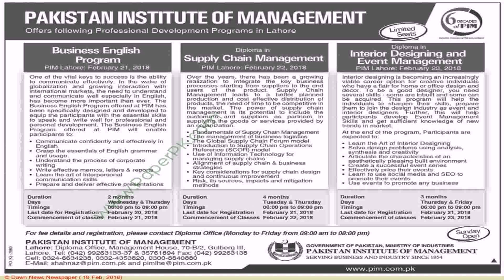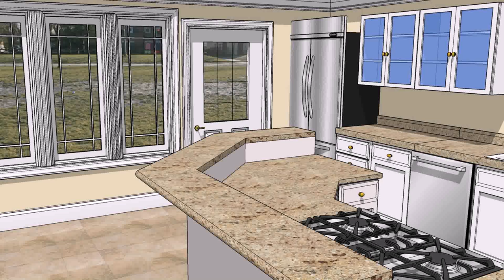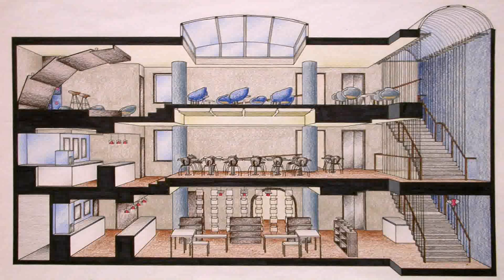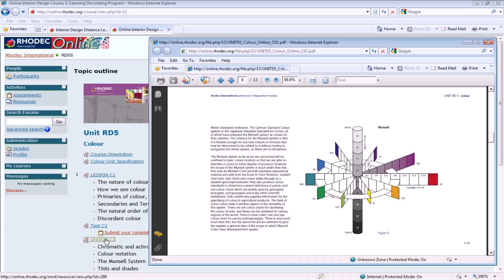Interior Designing Institutes In Pakistan